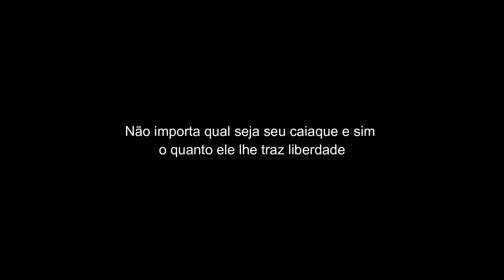CAIAQUE TURBINADO! NAVEGANDO COM MOTOR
Finalmente coloquei meu caiaque completo na água. AS CRUISE 350 + MOTOR TOYAMA 2.6HP + ESTABILIZADOR SAILFISH.

instagran: caiaque_costeiro